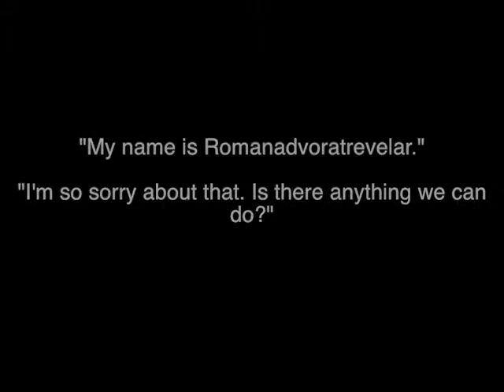Doctor Who Quote a Day - My Name Is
The Ribos Operation